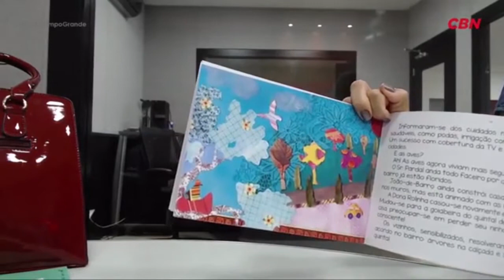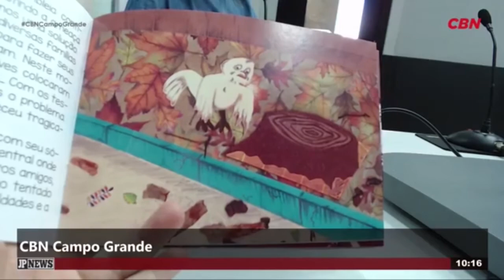Entrevista CBN Campo Grande: escritora Regina Candido